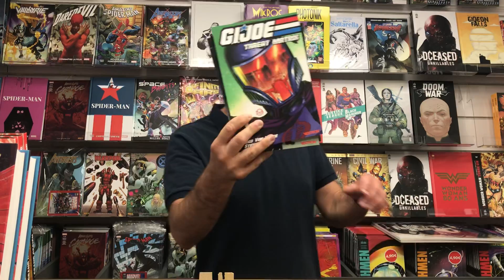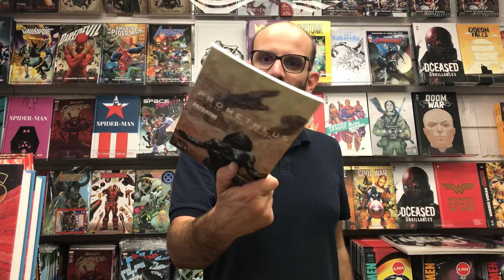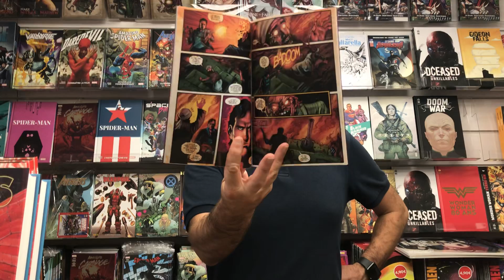Quoi de neuf chez Vestron?